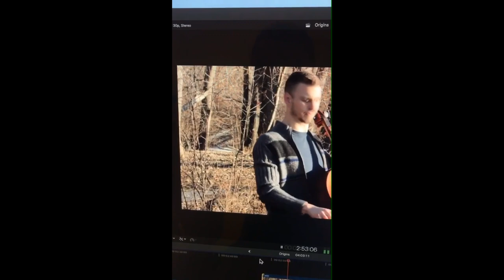🎙️ Origins - Luke Pickman - Flute / Harp / Strings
It's been 3 YEARS since I've uploaded an original composition. First time using my double strung harp!

Thanks to my Patreon followers that answered my poll to make an original composition :) If you'd like the SHEET MUSIC to this piece and the orchestral backing track consider become a supporter on Patreon!